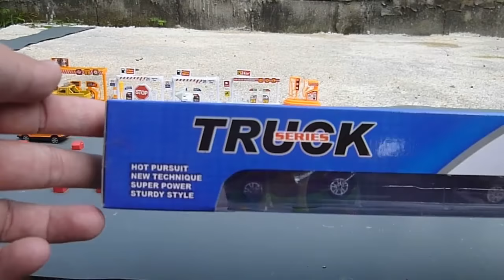Truck Series Die cast Metal Super car & Trailer truck